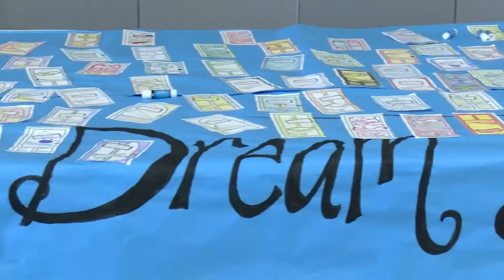SENIOR SLIDE SHOW YEAR RECAP